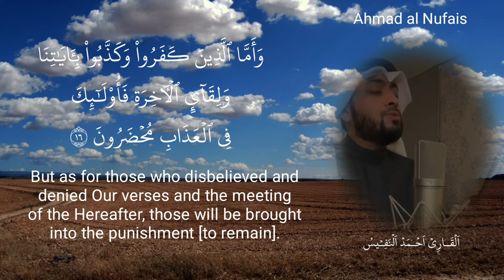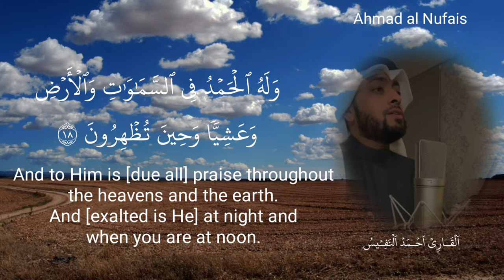Surah ar Rum ayat verse 14 - 18 Recited by Ahmad al Nufais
surat ar rum ayat verse 14 - 18 recited by ahmad al nufais